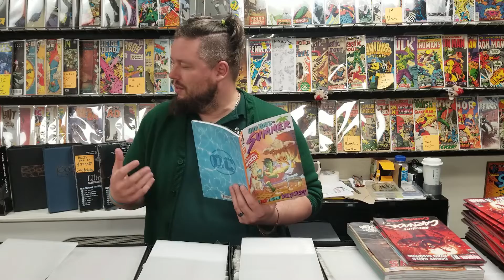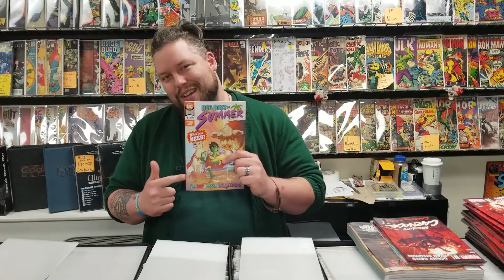Dog Days of Summer #1 Review